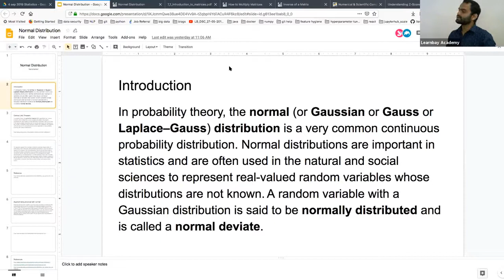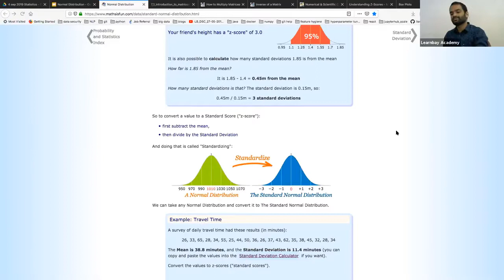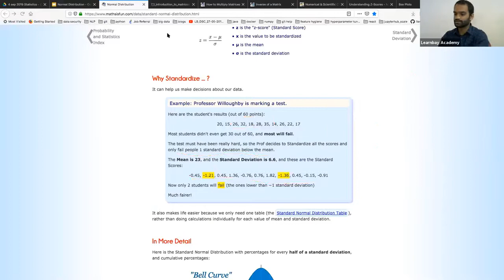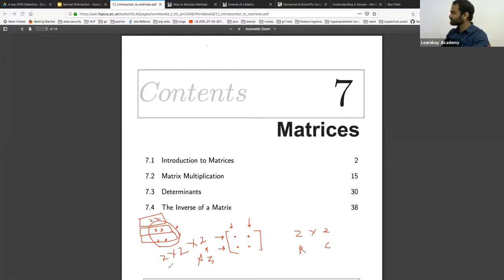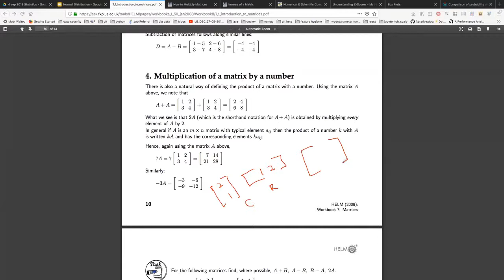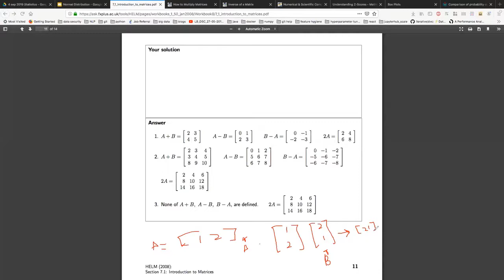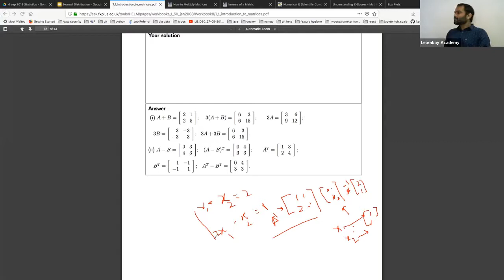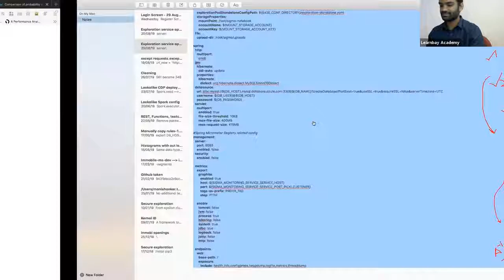Normal Distribution Statistics | Normal Distribution Table | Learnbay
You are watching "Normal Distribution Statistics" Now !

The normal distribution is a probability function that describes how the values of a variable are distributed. It is asymmetric distribution where most of the observations cluster around the central peak and the probabilities for values further away from the mean taper off equally in both directions.
LearnBay provides industrial training in Data Science which is co-developed with IBM.
LearnBay offers significant courses like
Machine Learning,
Tensor Flow,
IBM Watson,
Google Cloud Platform,
Tableau, Hadoop,
Time Series,
R and Python
with authentic real-time industry projects.

COURSE HIGHLIGHT

1) IBM Certification

2) Live-instructor based online classes.

3) Industry expert trainers.

4) 12+ real-time projects of different domains.

5) Multiple batch option (Weekday/Weekend).